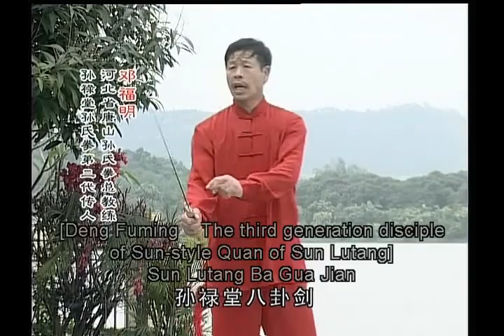Sun-style Bagua Sword Lecture '孙氏八卦剑'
孙禄堂武学-孙氏八卦剑实用技击